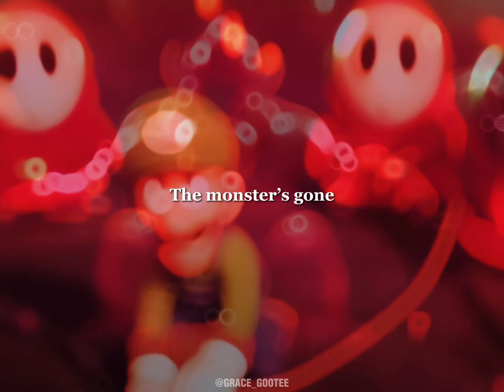Luigi | Beautiful Boy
The best brothers!!!😭🙏❤️💚